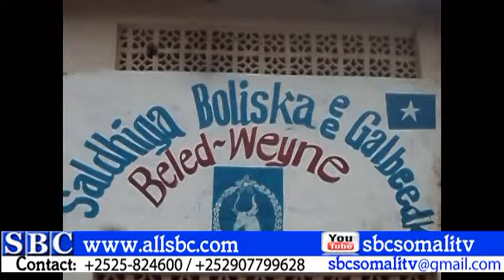QODOBADA WARKA SBC TV OO DHAN 24 07 2015